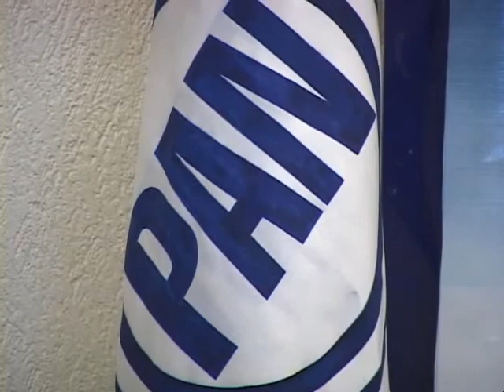Conferencia de prensa sobre encuesta del PAN Parte 2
Enrique Reina explica en conferencia de prensa encuesta electoral del pan para las elecciones del 2009 a gobernador.